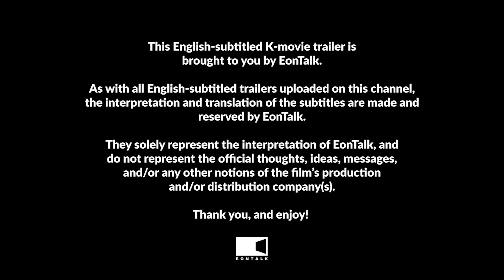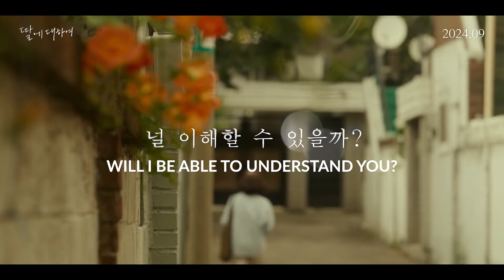Concerning My Daughter (2024) 딸에 대하여 Movie Trailer | EONTALK